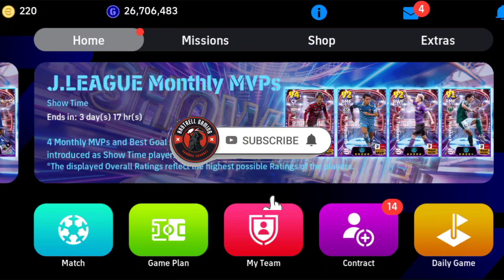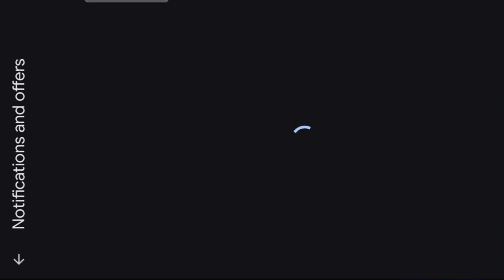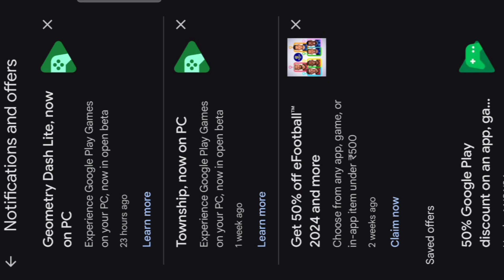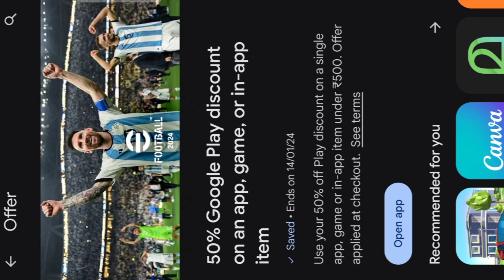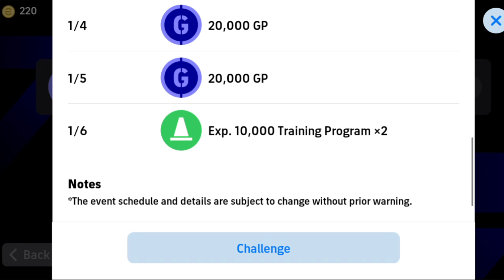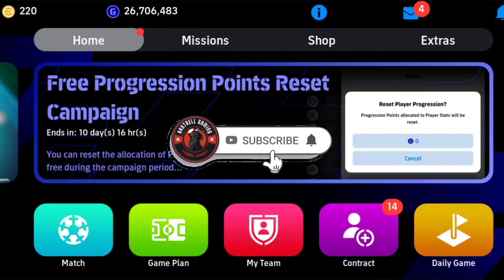How to get free club coins in eFootball 2024 Malayalam💥 | Free ആയിട്ട് 1100+ Club Coins കിട്ടും🤩 |AG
🔻𝐄𝐝𝐢𝐭𝐢𝐧𝐠 𝐒𝐨𝐟𝐭𝐰𝐚𝐫𝐞🔻

 ▫️Tʜᴜᴍʙɴᴀɪʟ Eᴅɪᴛɪɴɢ➡️𝙿𝚒𝚌𝚜𝙰𝚛𝚝,𝙿𝚒𝚡𝚎𝚕𝚕𝚊𝚋▪️

📌ՏᑌᗷՏᑕᖇIᗷᗴ
📌ᒪIKᗴ 📌ᑕOᗰᗴᑎT 📌Տᕼᗩᖇᗴ